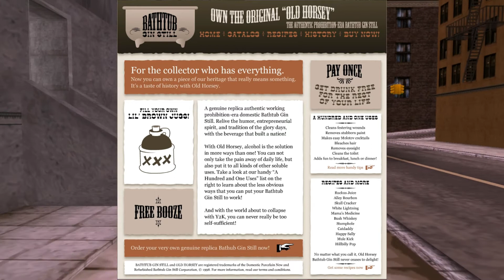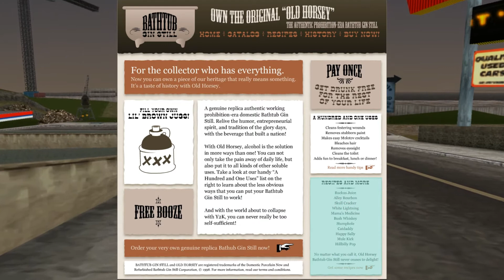Перевод рекламы на радио GTA LCS - Bathtub Gin Still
Всем привет!
В эфире реклама самогона Bathtub Gin Still и обзор игрового сайта, посвященного напитку. Продолжаем исследовать Либерти Сити Сториес!